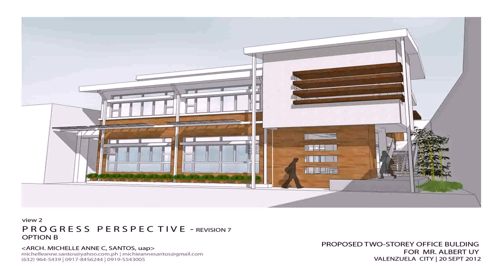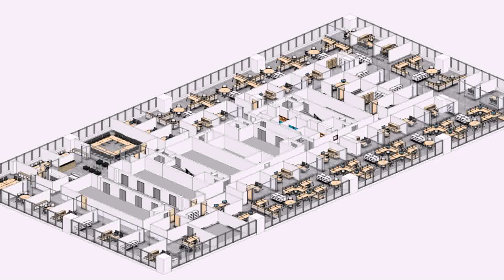Floor Plans Of Office Buildings